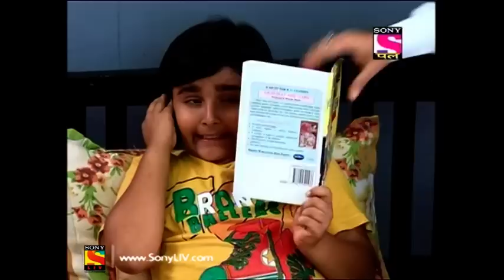Chidiya Ghar - चिड़िया घर - Ep 320 - 21st August, 2017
Episode 320:
With Babuji gone for a few days, gloom begins to set over Chidiyaghar until his sons brighten the mood. While enjoying breakfast together, the family talks of weddings, upon which the subject of Gotak's and Koyal's wedding is brought forth and the latter realises that her husband does not remember the date of their wedding, or any other date of importance. With Valentine's Day drawing near, Koyal, who thinks her husband unromantic, resloves to force Gotak into displaying his affections for her.

About Chidiya Ghar:
It's a known fact that humans evolved from apes, but haven't we all exhibited one particular trait which can more or less be associated with another animal. Retired principal Kesari Narayan may have known this when he named his house Chidiya Ghar as an homage to his beloved wife Chidiya Narayan. Apart from Kesari Narayan, Chidiya Ghar is home to his two sons, Gomukh and Ghotak, and their wives, Mayuri and Koel, grandchildren Gillu and Gaj, daughter Maina and Son in law Tota. Strange as the names may sound, it is even more baffling as we come to know that these individuals actually exemplify the animals they are named after. Watch these totally hilarious characters evolve with each passing day in this utterly enjoyable show.

Cast :
Rajendra Gupta - Kesari Narayan
Paresh Ganatra - Ghotak Kesari Narayan
Shilpa Shinde - Koyal Ghotak Narayan
Sumit Arora - Gomukh Kesari Narayan
Debina Bonnerjee - Mayuri Gomukh Narayan
Saraansh Verma - Kapi Kesari Narayan
Trishikha Ashish Tripathi - Chuhiya Kapi Narayan
Jitu Shivhare - Gadha Prasad